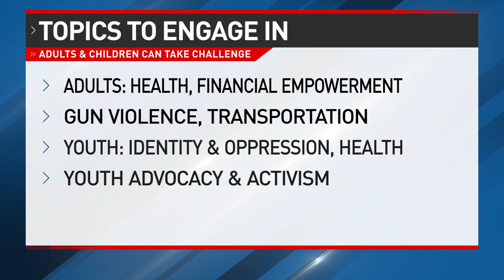YWCA Cincinnati hosting 21-day challenge to try to end racism